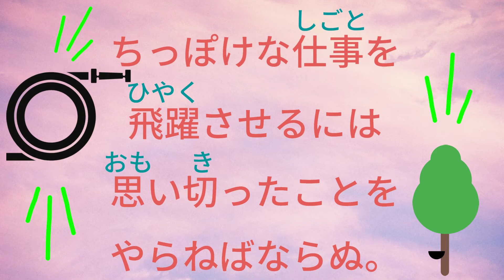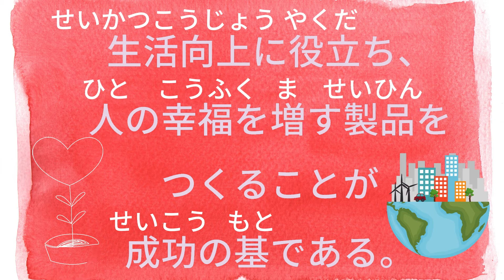💖【好好學日文】🌸輪胎業普利司通創辦人石橋正二郎:逆境正是事業創新的時刻!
🌸輪胎業普利司通創辦人石橋正二郎:逆境正是事業創新的時刻!

0:08​​​​​​  逆境こそ事業革新のとき

0:14​  競争は進歩の母である

0:22​​​​​​  最高の品質で社会に貢献

0:29​  気は長く持つが、行う時は気短でなければならぬ。

0:41​​​​​​  ちっぽけな仕事を飛躍させるには思い切ったことをやらねばならぬ。

0:56​​​​​​  生活向上に役立ち、人の幸福を増す製品をつくることが成功の基である。

日本就業​​​​​​​​​​​​​​​​​​​​​​ #​​​​​​石橋正二郎